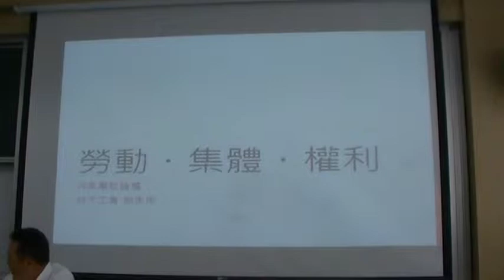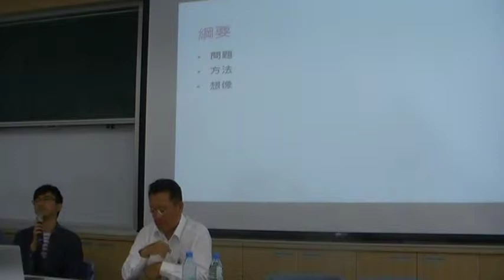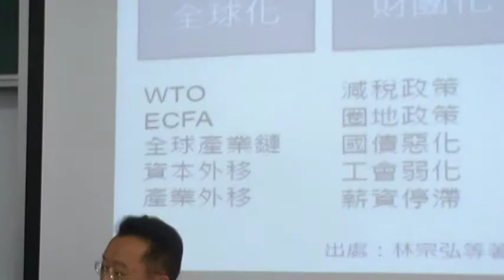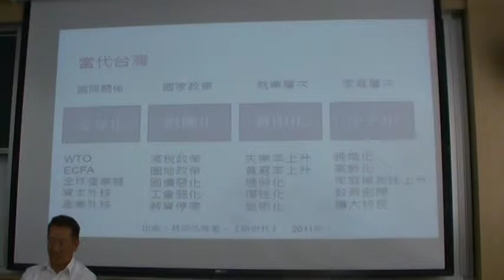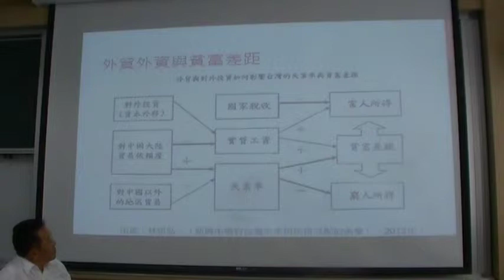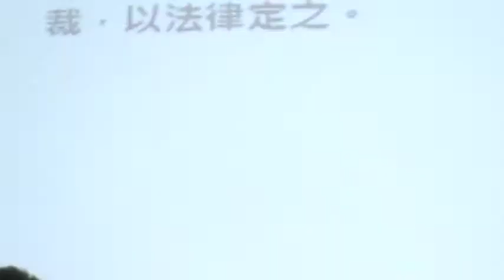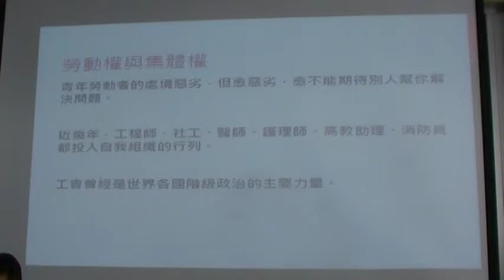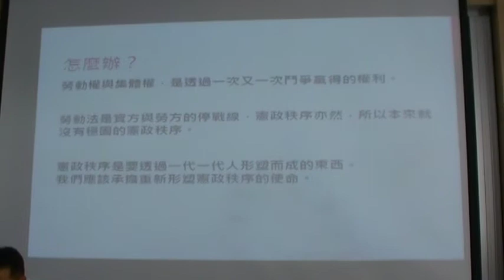簡年佑台大工會勞動權與集體權MOV0DA